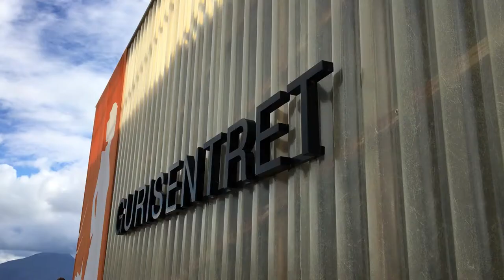Premiere i kveld - Fru Guri av Edøy - Nordvestnytt AS